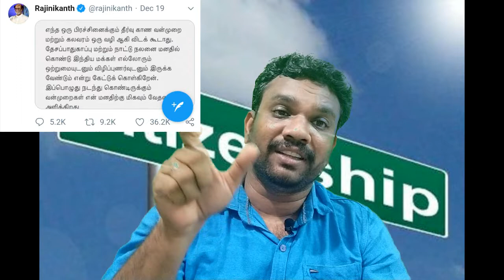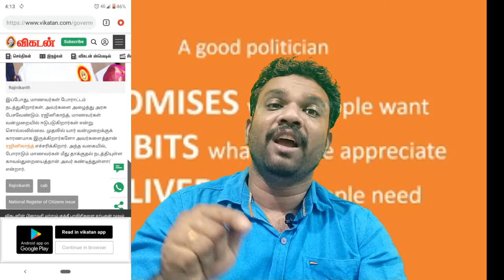Rajinikanth recent tweet reason revealed/Tamil/Sarathi Sparks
Many supporters and opposes arose for Rajinikanth recent tweet bur now revealed the reason for the tweet his supporter said that tweet for police not for agitators